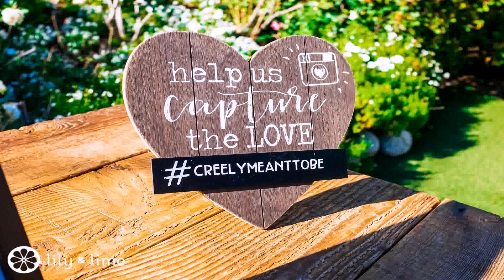Chicago Auto Repair